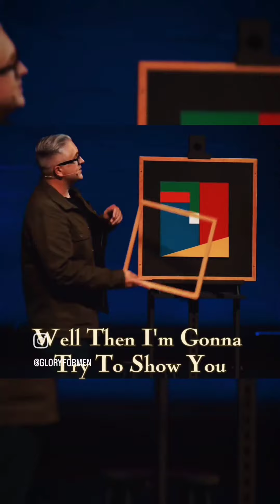"SparkSphere: Unleashing Inspiration and Fun for Your Best Life" || Motivational#shorts#trueline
Empower your journey with our motivational channel! Dive into a world of inspiring stories, uplifting messages, and practical tips to fuel your ambitions. Discover the strength within you, overcome challenges, and achieve your goals. Let our content be the catalyst for positive change, guiding you towards a more resilient, confident, and motivated version of yourself.